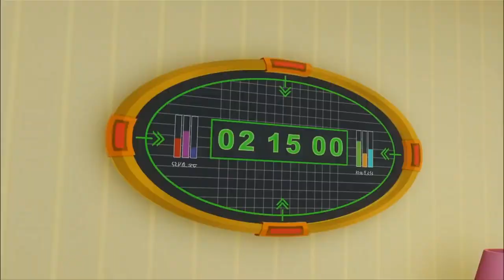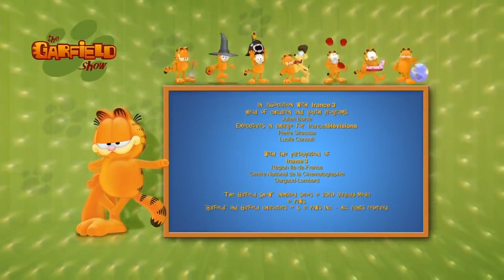😎 Garfield e Odie são melhores amigos ! 😎 - Episódio Completo HD